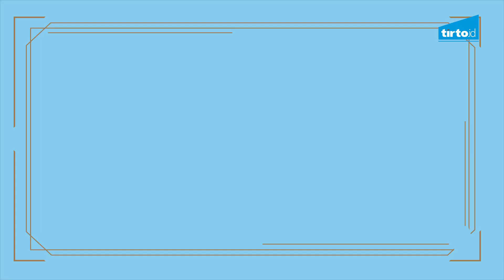Ulama Nusantara di Afrika - Tirto Mozaik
Imam kelana.
Menyebar agama di
tanah Afrika.

Syekh Yusuf Al-Makassari merupakan ulama yang mempelajari Islam di Banten dan Aceh sejak 1644. Sempat hijrah ke Timur Tengah dan kembali untuk menjadi penasihat kerajaan di bawah pimpinan Sultan Ageng Tirtayasa, beliau ditangkap Belanda dan dipindahkan ke Sri Lanka. Sejak tahun 1693, ia dipindahkan ke Afrika Selatan untuk berdakwah dan mengajarkan Islam.
Pada 1995, pemerintah RI menganugerahkan gelar Pahlawan Nasional.